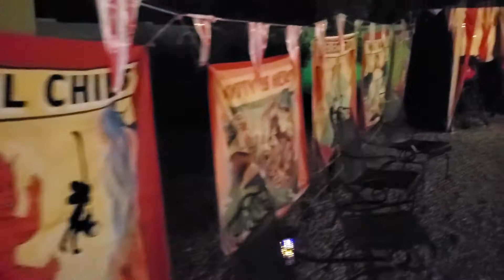P.T. Scareum's Carnevil of Terror - Halloween 2022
Happy Halloween!
We've put together a compilation of all of the commercials that were created to promote the Carnevil for Halloween 2022.
The end of the video showcases the event that took place on October 29th.
Thanks again to all that attended, we had a blast!

Time Stamps:
0:00 1st Commercial
1:20 2nd Commercial
2:10 3rd Commercial
3:12 4th Commercial
4:25 5th Commercial
5:23 Walkthrough
6:24 Pictures & Videos